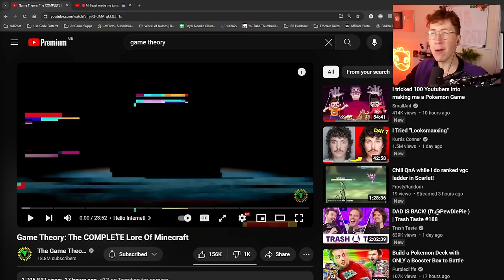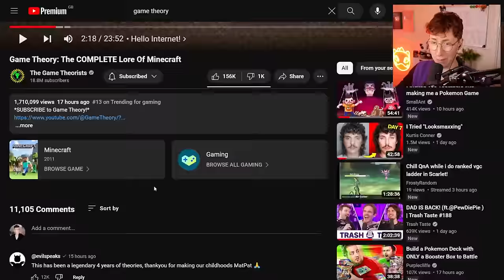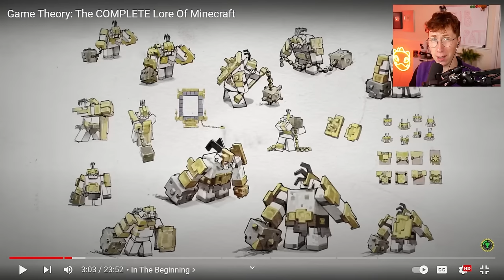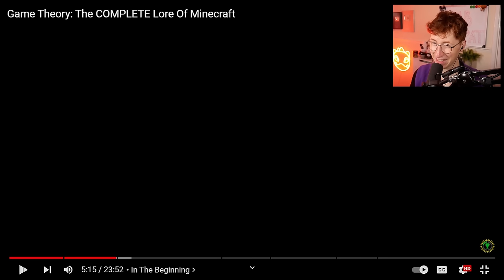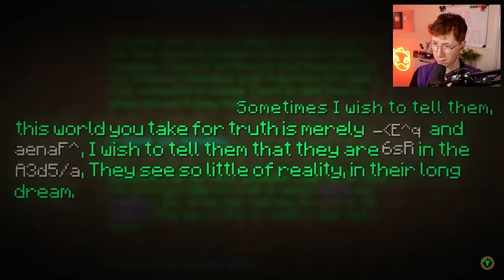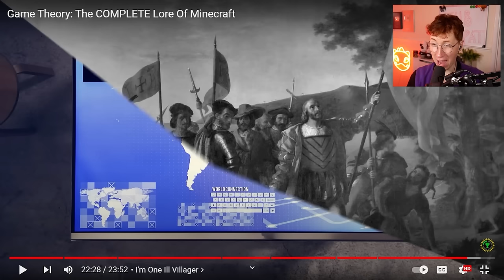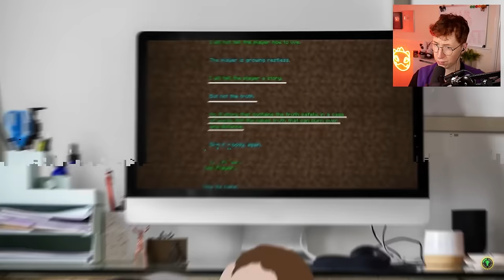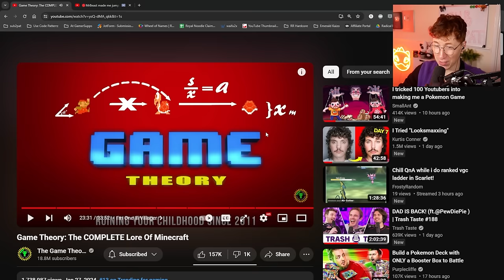Patterrz Reacts to "Game Theory: The COMPLETE Lore Of Minecraft"